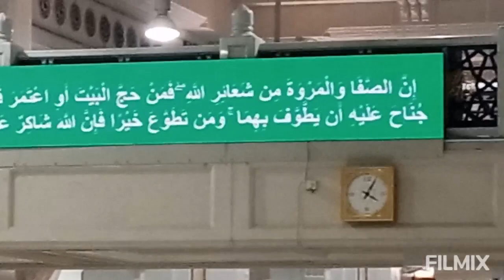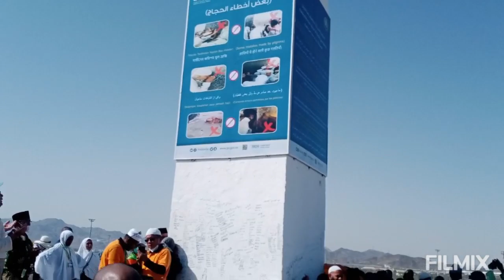جب میرے عظیم پروردگار نے مجھ گنہگار کو اپنے گھر بلایا